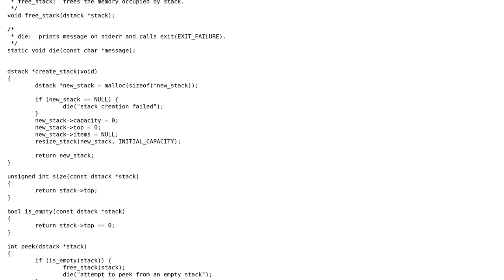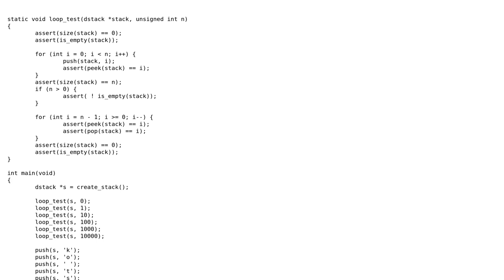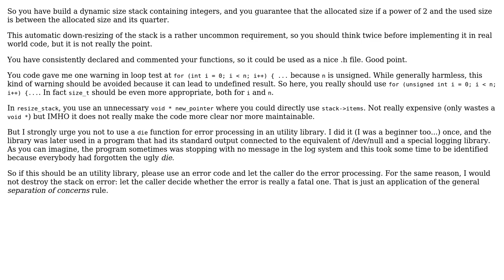Dynamic stack C implementation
With thanks & praise to God, and with thanks to the many people who have made this project possible! | Content (except music & images) licensed under CC BY-SA | Music | Images & others | With thanks to user Serge Ballesta user MarcoLucidi and the Stack Exchange Network Trademarks are property of their respective owners. You are responsible for your own actions.